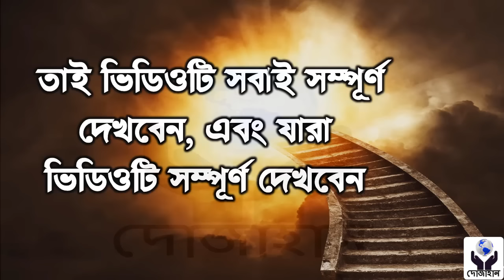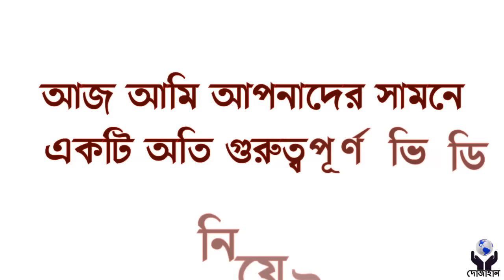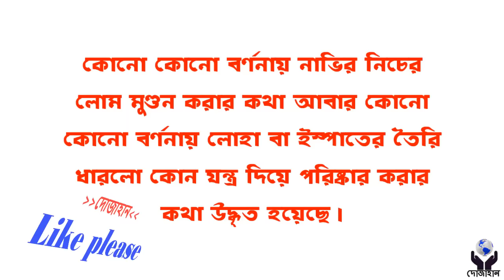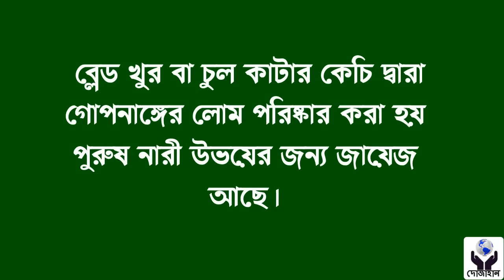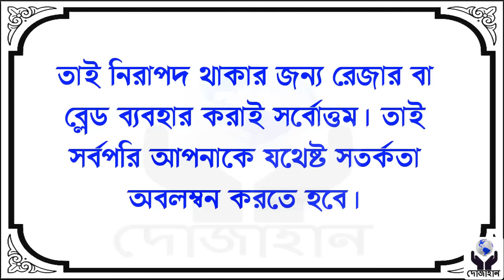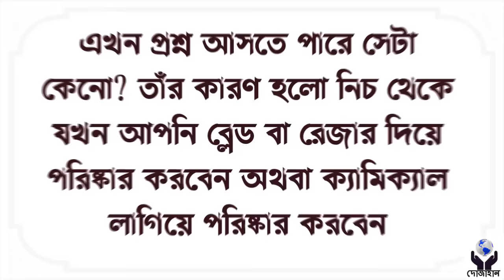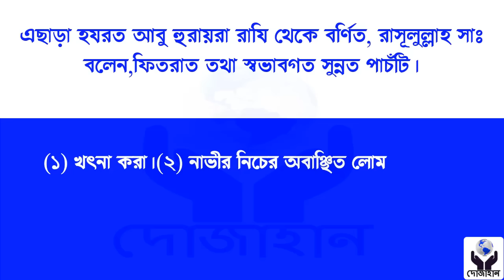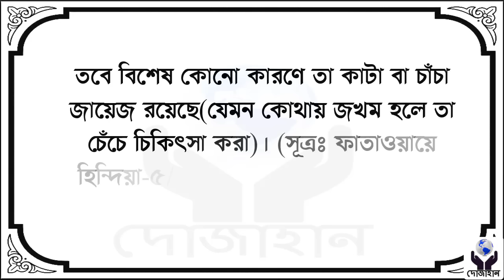নাভীর নচের চুল কাটার পূর্বে ৩টি ভুল করবেন না! গরীব হয়ে যাবেন, অসুস্থ হয়ে যাবেন। মা বোনেরা সাবধান!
সুপ্রিয় দর্শক মন্ডলী আজকের ভিডিওটি সবার জন্য অনেক বেশি গুরুত্বপূর্ণ। তাই ভিডিওটি সবাই সম্পূর্ণ দেখবেন, এবং যারা ভিডিওটি সম্পূর্ণ দেখবেন, তাঁরা ভিডিওর কমেন্ট বক্সে আমিন লিখে জানাবেন। আজকের ভিডিওটিতে সবার সম্পর্কে আলোচনা করা হবে। তাই ভিডিওটি কেউ মিস করবেন না।